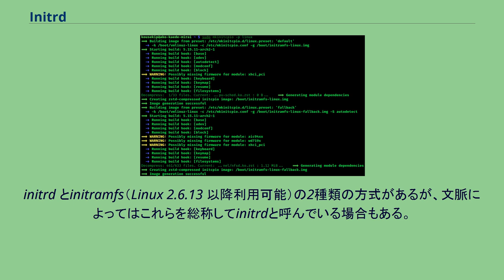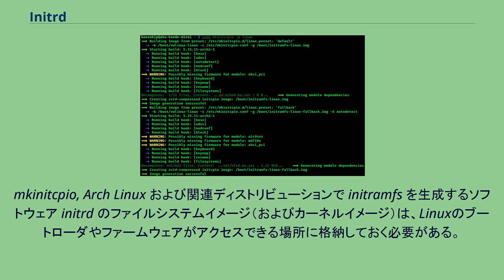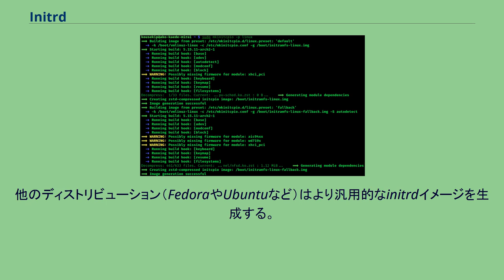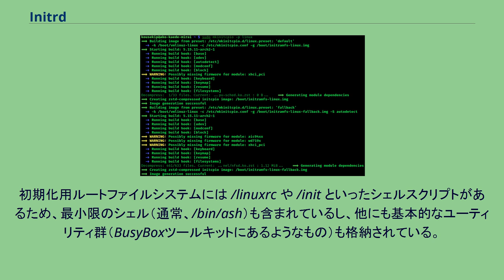Initrd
初期RAMディスク（initial ramdisk）はLinuxカーネルのブート時に一時的なルートファイルシステムをメモリに読み込むための方式。
真のルートファイルシステムをマウントできるようになる前にファイルシステムを必要とする場面で使用される。
initrd とinitramfs（Linux 2.6.13 以降利用可能）の2種類の方式があるが、文脈によってはこれらを総称してinitrdと呼んでいる場合もある。
本記事でもinitrdとinitramfsの両方を記述する。
Linuxディストリビューションの多くは、なるべく広範囲なハードウェアでブートできるよう、単一の汎用的カーネルイメージで出荷されている。
この汎用カーネルイメージのデバイスドライバ群はローダブル・カーネル・モジュールになっており、メモリの限られたコンピュータやフロッピーディスクなどの低容量媒体からもブートができるようカーネルイメージを巨大化させない工夫をしている。
このような方式では、ルートファイルシステムをブート時にマウントするには、事前に（ルートファイルシステム上にある）必要なモジュールを検出してロードしなければならないという問題が生じる（あるいは、ルートファイルシステムそのものがどこにあってどういう種類かを事前に知る必要がある）。
さらに問題を複雑にするのは、ルートファイルシステムがソフトウェアRAIDボリュームだったり、LVMだったり、（ディスクレス・ワークステーションの場合）NFSだったり、暗号化されたパーティションだったりする点である。
これらはマウントに当たって特別な処理を必要とする。
もう1つ問題を複雑化させることとして、カーネルがハイバネーションをサポートしていることがある。
ハイバネーションとは、システムを停止させて、その時点の全システムイメージをスワップパーティションや普通のファイルにダンプし、電源を切る機能である。
次回立ち上げたとき、そのイメージをメモリにロードするには、ディスク上のイメージにアクセスできなければならない。
これらの特殊ケースに対応してカーネルにコードを加えるのを防ぐため、立ち上げの初期段階では一時的なルートファイルシステムを使う。
これを初期ユーザ空間などと呼ぶ。
このルートファイルシステムには真のルートファイルシステムのマウントに必要となる、ハードウェア検出、モジュールローディング、デバイス発見などのユーザー空間ヘルパーが存在する。
mkinitcpio, Arch Linux および関連ディストリビューションで initramfs を生成するソフトウェア initrd のファイルシステムイメージ（およびカーネルイメージ）は、Linuxのブートローダやファームウェアがアクセスできる場所に格納しておく必要がある。
これには、次のようなものがある。
ブートローダはカーネルとinitrdイメージをメモリ上にロードし、カーネルを起動する際に initrd のメモリアドレスを渡す。
ブートの最終段階で、カーネルはinitrdイメージの先頭数ブロックを読み込み、そのフォーマットを判断する。
一部のLinuxディストリビューションでは、特定のコンピュータでのブートに必要なものだけ（ATA、SCSI、ファイルシステムのカーネルモジュールなど）を格納したカスタマイズしたinitrdイメージを生成する。
その場合、ルートファイルシステムの場所や種類を実行時に判断するのではなく、initrdイメージ内に決めうちで書き込んでおくことが多い。
他のディストリビューション（FedoraやUbuntuなど）はより汎用的なinitrdイメージを生成する。
その場合、ルートファイルシステムのデバイス名（またはUUID）のみを使い、他の必要な情報はブート時に発見しなければならない。
したがって、ルートファイルシステムをマウントするまでに以下のようなタスクが実行される。
ルートファイルシステムを普通にルート（/）にマウントすると、初期化用ルートファイルシステム上のスクリプトなどを実行していたプロセスがうまくクリーンアップして終了できないため、次のような配慮が必要となる。
初期化用ルートファイルシステムには /linuxrc や /init といったシェルスクリプトがあるため、最小限のシェル（通常、/bin/ash）も含まれているし、他にも基本的なユーティリティ群（BusyBoxツールキットにあるようなもの）も格納されている。
容量を節約する...